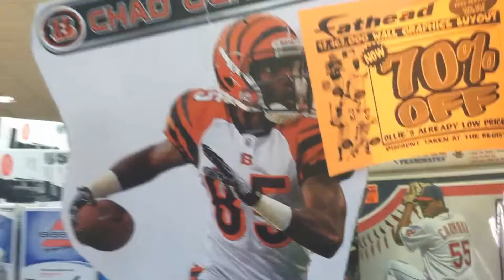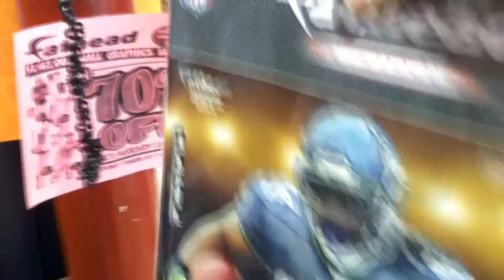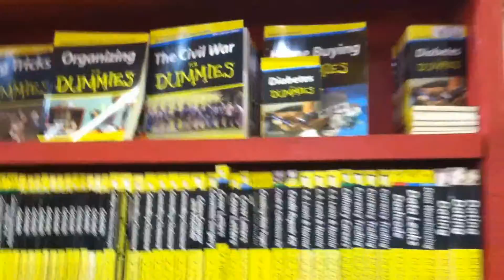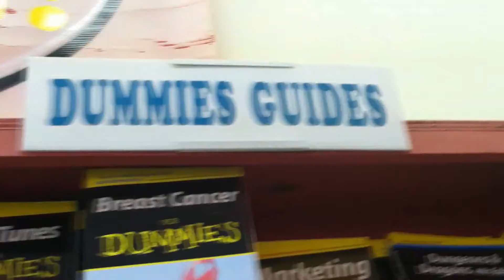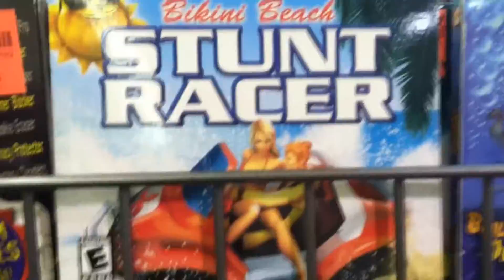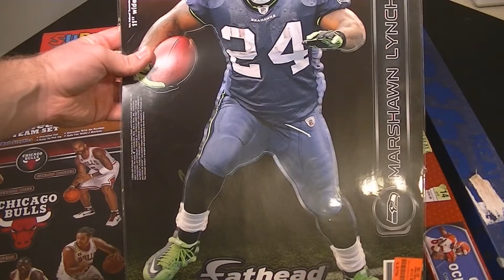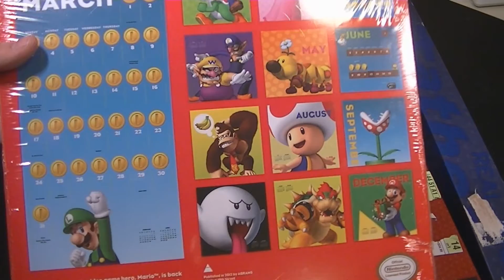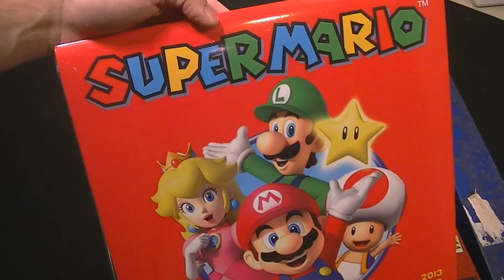My Trip To Ollies + Haul (Fatheads NFL & NBA)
Me and my friends trip to Ollies outlet